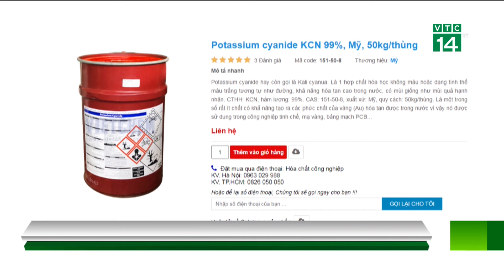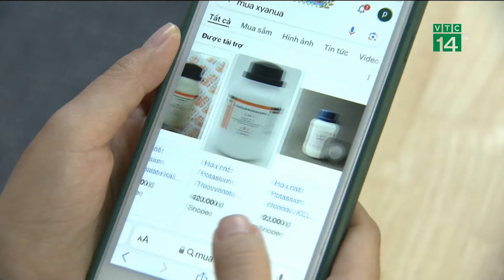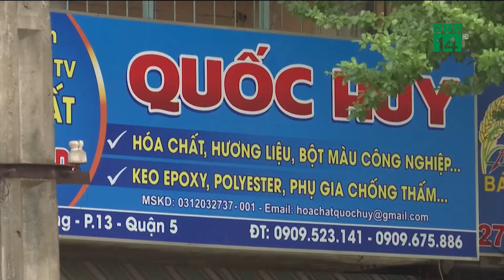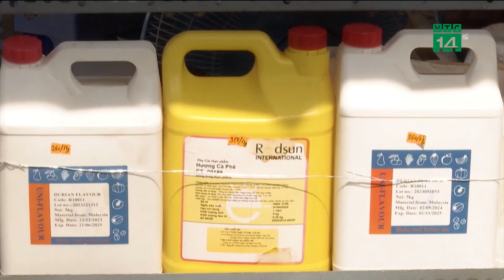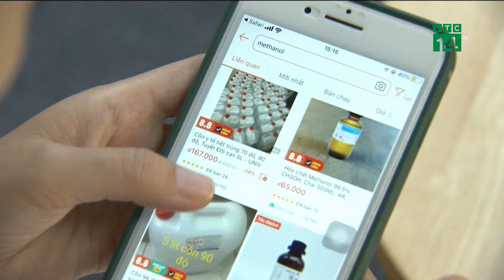Giao thông vẫn hỗn loạn trên cung đường lắp camera “phạt nguội”| VTC14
VTC14 | Từ đầu tháng 7, hệ thống camera đo tốc độ, phạt nguội thí điểm tại 2 nút giao trên đường Phạm Văn Bạch, quận Cầu Giấy, Hà Nội chính thức đi vào vận hành. Tuy nhiên, theo Sở Giao thông Vận tải, việc lắp đặt phục vụ thu thập thông tin tham gia giao thông, chưa xử phạt vi phạm. Điều này làm các phương tiện lưu thông qua nơi đây vẫn nhởn nhơ, bất chấp vi phạm giao thông.